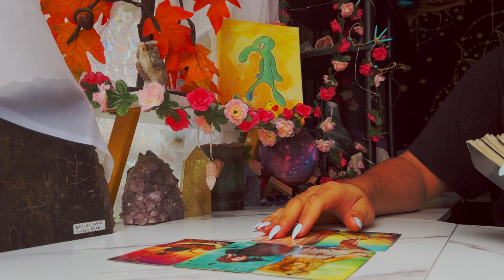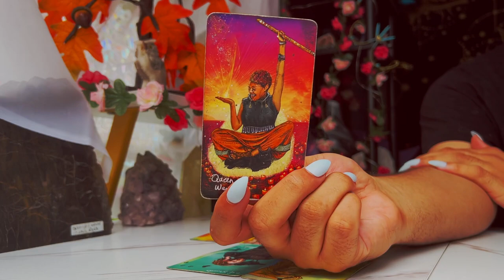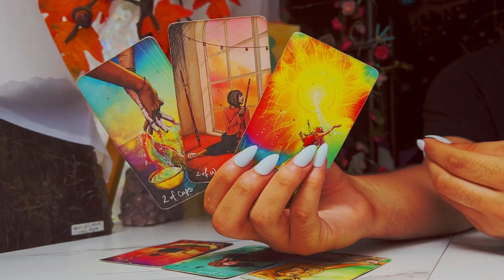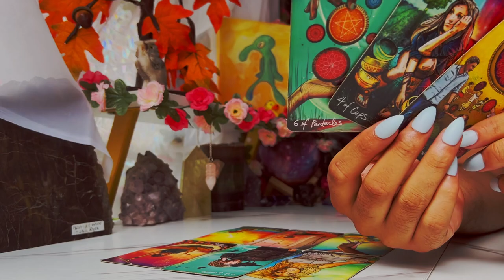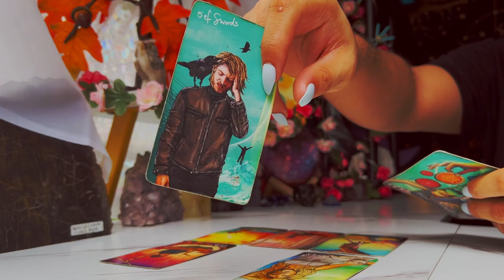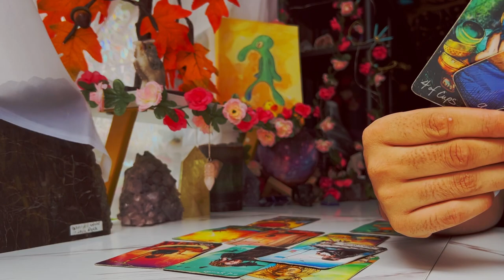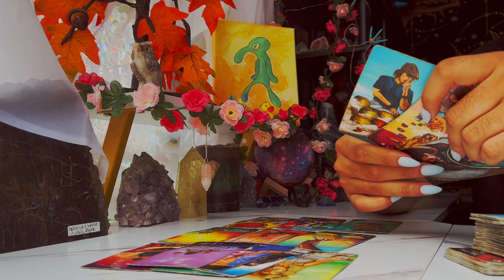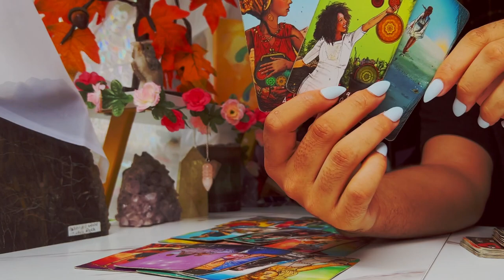Sagittarius ♐️ "Emotional Reading...BUT It's WONDERFUL" October 2022 Tarot Horoscope Reading Today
This is a weekly 2022 Tarot reading October2022 for the Zodiac sign - Sagittarius for the week of October 2022. This weekly horoscope Sagittarius tarot reading covers the subjects of relationships & love, soulmate & twin flame connections, career, money & financial, and general overall tarot messages channeled from me & my spirit guides and ancestors. These weekly horoscope Sagittarius tarot readings also includes potential future predictions for Sagittarius. These weekly horoscope tarot messages are for ALL Sagittarius’s under the Sun, Moon, Rising & Venus zodiac signs for the week of October 2022

$SimplyVelca

🎵 Music Credits 🎶